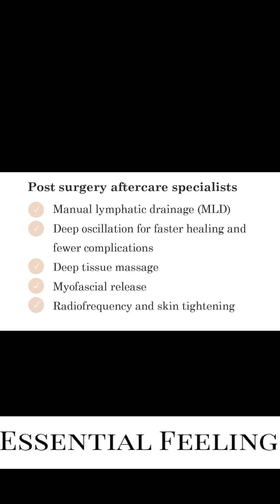Lumps after lipo, lumpy liposuction, lumpy stomach after liposuction!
Lumpy liposuction eek! Do you have a Lumpy stomach after liposuction? Watch this!

We've spoken a lot about congealed fat causing lumps (fibrosis) after lipo. But there are other causes and this is where and experienced post surgery MLD therapist comes into their own.

Lumps could also be because, as your system heals, if it's particularly fast then your lymphatic ducts can get overloaded. We can feel this, and it's one of the things that we're checking as we go through an MLD session.

But sometimes you can also see it.

This is why when you've had a mastectomy your arm will swell because the ducts have been removed and so then the arm becomes swollen. And this is why very often we have to work with patients when they have had cancer to remove swelling in their arms.

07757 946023 Text us to book your MLD massage session with Essential Feeling today or book
Central London and Essex